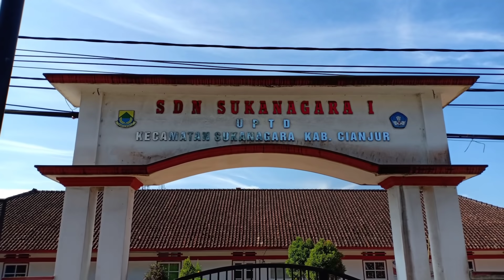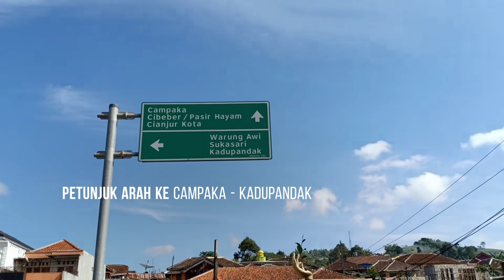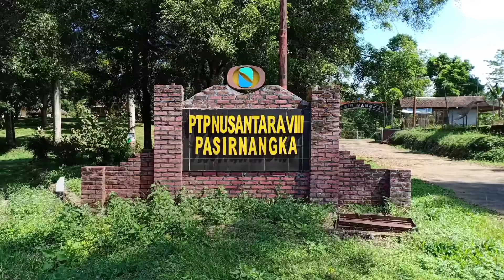TIBA DI SUKANAGARA - CIANJUR SELATAN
Sukanagara merupakan salah satu kecamatan yang ada di Cianjur Selatan, jarak tempuh perjalanan dari Cianjur kota sekitar 2-3 jam, untuk yang dari luar kota nanti setiba di Cianjur kota bisa menuju arah jebrod atau patokannya Terminal Pasir hayam dan Pertigaan Selamat. Nanti tinggal ambil jalur kiri saja menuju Kecamatan Cilaku. Selamat berkunjung ya melihat keindahan perkebunan Teh di Sukanagara 😊